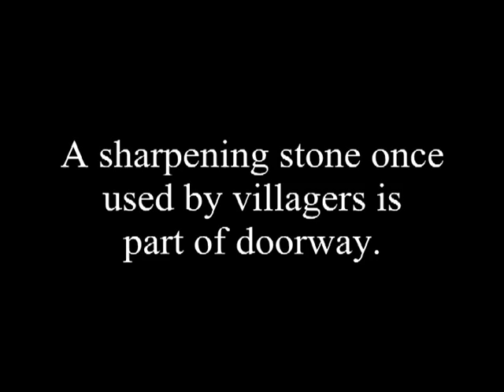Ougy Romanesque Church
This is a video of Saint-Martin of Ougy a Romanesque church in Southern Burgundy. At 1:06 there is a 12th century fresco of Saint Philip.